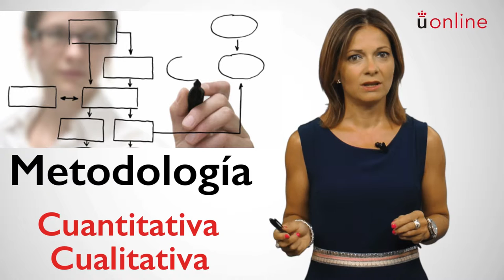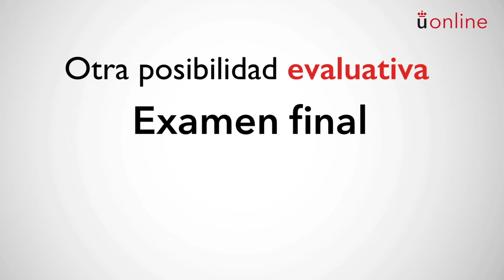Metodología Aplicada - Inmaculada Corral Liria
Presentación de la asignatura: Metodología Aplicada
Profesora: Inmaculada Corral Liria
Titulación: Máster Universitario Online en Género y Salud